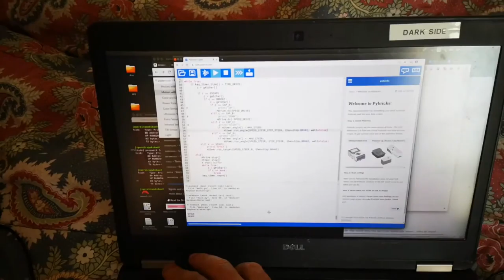LEGO Top Gear Rally Car controlled with the Xbox Adaptive Controller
Foot pedals and switches were mapped to Arrows UP/DOWN/LEFT/RIGHT and SPACE with Antimicro so I can control the LEGO Car with my feet as if I was using a keyboard (right pedal isn't making proper contact)